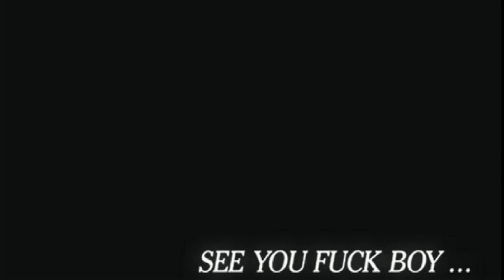BORUTO THE NEXT DAMAGE CONTROL NINJAS GENERATION ANIME!!! REACTION!!!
THE BOSS PAGE!